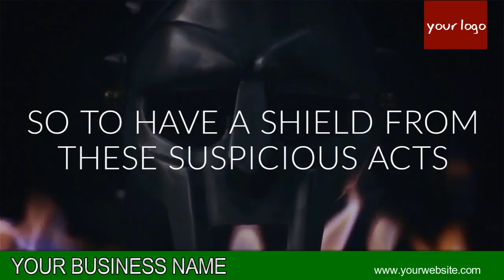GUARD SERVICE VIDEO 02 B